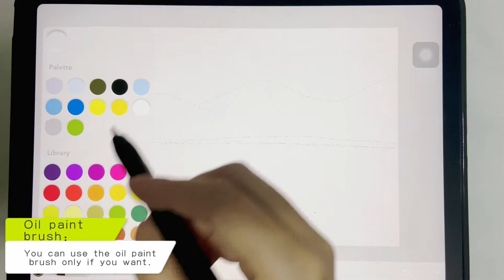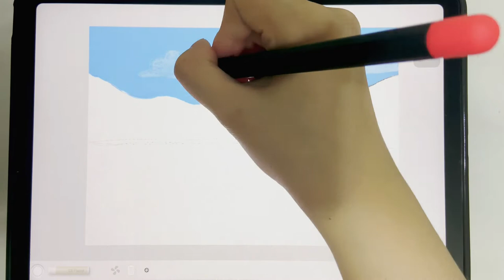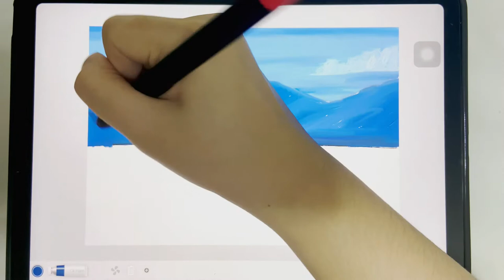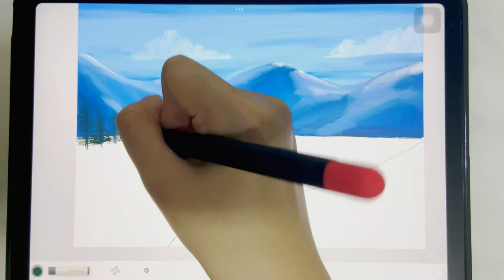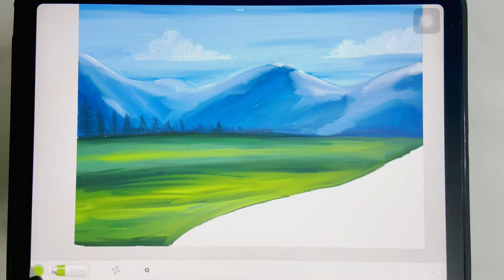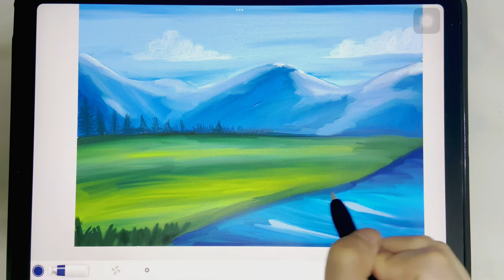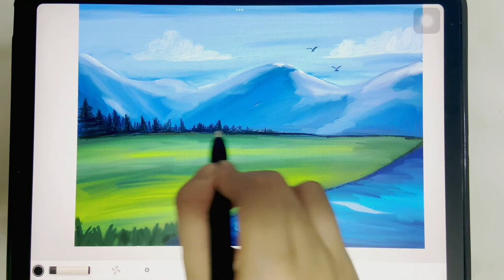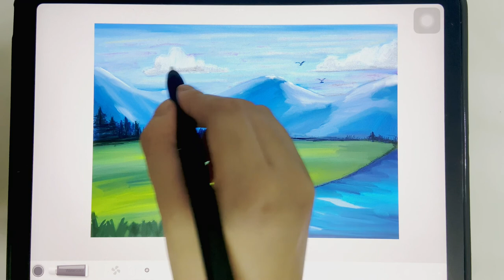[Art Set 4]Free Tools Tutorial -Art Vlog #11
For the Viewers that only using the free tools here is a tutorial .